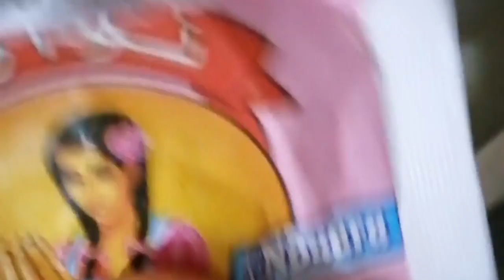كيكة الجنواز الاسفنجية لجميع الطورطات ناجحة ٪100 facile cake